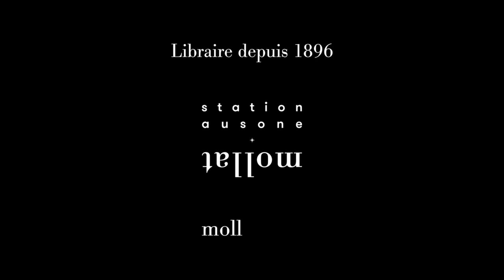Gus illusionniste : 30 tours & manipulations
Gus vous présente son ouvrage "Gus illusionniste : 30 tours & manipulations" aux éditions La Martinière.